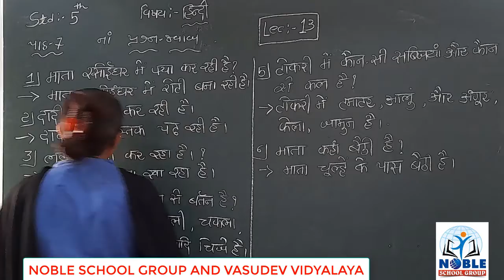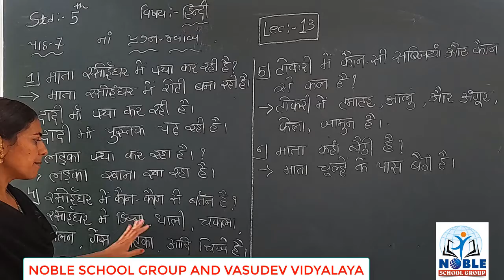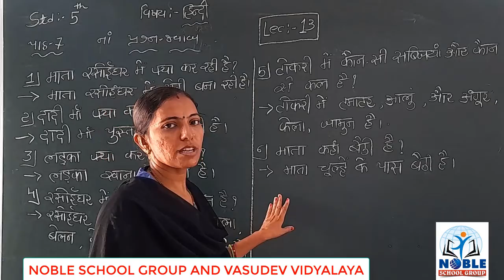STD-5 (HINDI) (LECTURE-13)